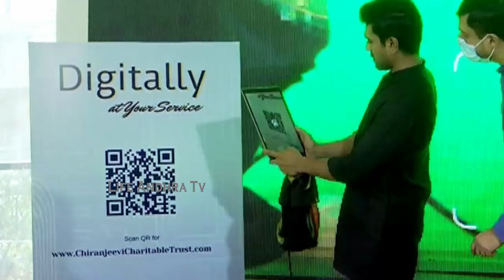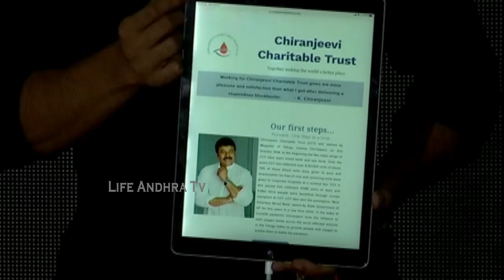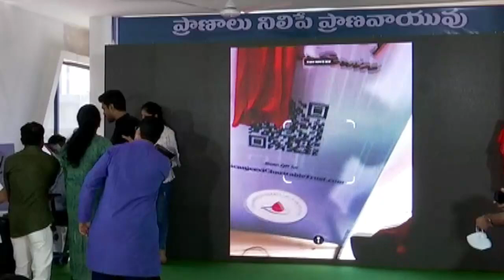Ram Charan Explains What Good Works Mega Star Chiranjeevi Did in Lockdown Period | Life Andhra Tv